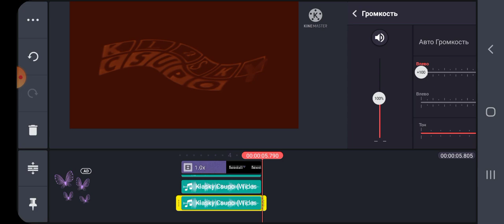How to make in Ag major 0